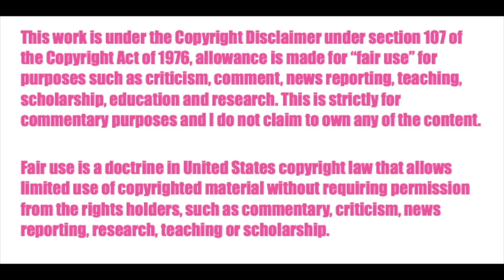Amphibia | Episode 4 Reaction ♡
HAPPY HALLOWEEN LOVELY HUMANS! I know I said that I was going to post this the day before Halloween but I was actually able to post today! I  hope you guys enjoy watching more Amphibia with me and that you all have a wonderfully spooky and fun holiday!

ABOUT ME ☼☼☼